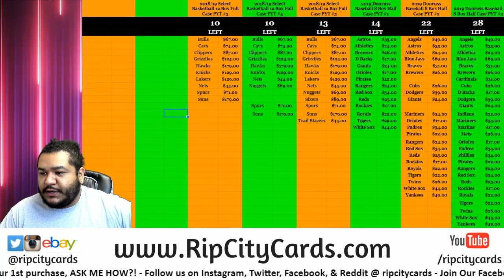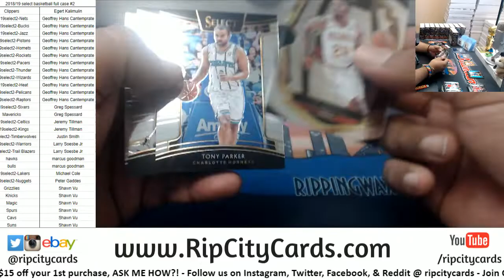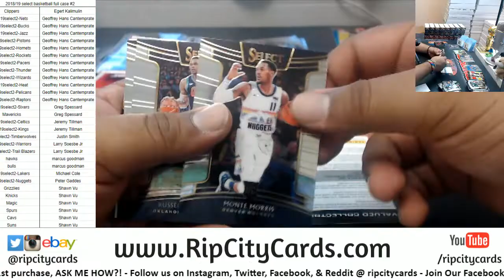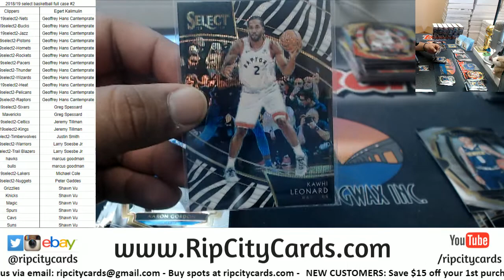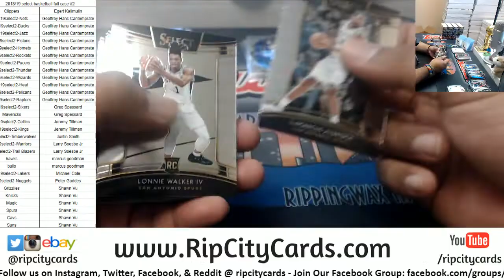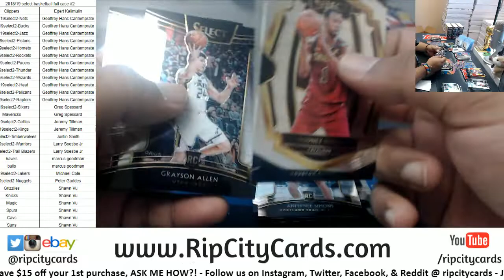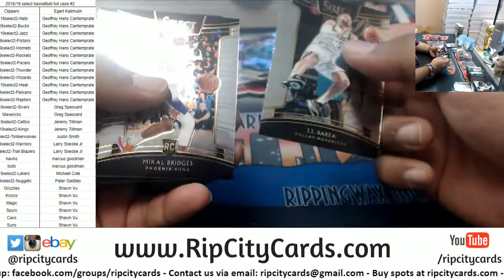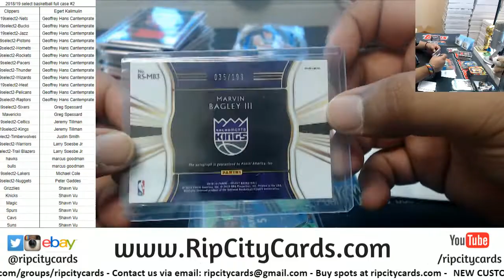2018 19 Select Basketball Full Case #2 RCC